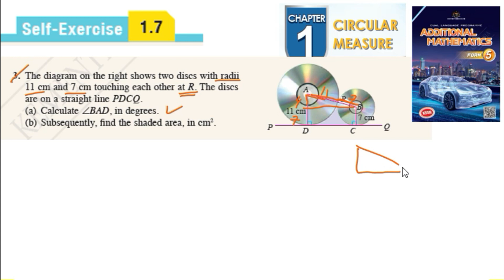Circular measure self-exercise 1.7 Q3 sukatan membulat latihan kendiri 1.7 form 5 add maths kssm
The diagram on the right shows two discs with radii 11 cm and 7 cm touching each other at R. The discs are on a straight line PDCQ.
(a) Calculate ˙BAD, in degrees.
(b) Subsequently, find the shaded area, in cm2.